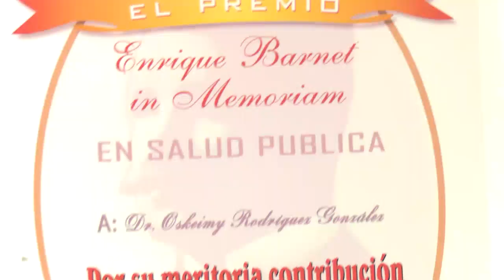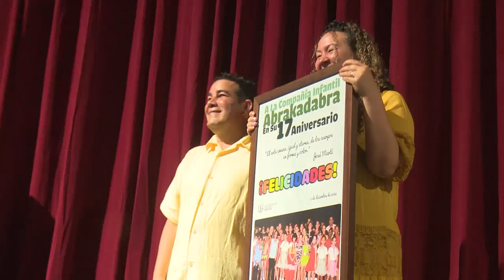Gala homenaje a los trabajadores de la Salud en Cienfuegos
Al cierre de la jornada de actividades por el Día de la Medicina Latinoamericana, en Cienfuegos, se celebró una gala en la que estuvieron presentes las máximas autoridades del territorio y una representación de trabajadores del sector de todos los municipios.